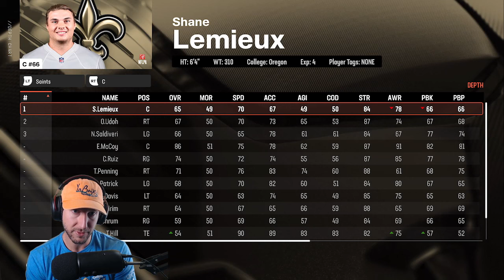America's Team | New Orleans Saints Madden 25 Franchise | Season 1 Week 2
In this New Orleans Saints Madden 25 Franchise video we see the New Orleans Saints head to Dallas to take on America's Team in first season in Madden 25 Franchise Mode with the New Orleans Saints. Our New Orleans Saints Madden 25 Franchise get intense as the New Orleans Saints take on the Dallas Cowboys and Dak Prescott in Season 1 of the Saints madden 25 franchise mode. Madden 25 Franchise Mode New Orleans Saints.

This Franchise on Madden 25 lets me take ownership and control of the New Orleans Saints. What roster changes, trades, draft picks, free agent signings will I make in Madden 25 Franchise Mode as I try to bring the New Orleans Saints back to the Super Bowl in my Saints Madden Franchise.

James Skrmetta: @JamesSkrmetta
James Skrmetta Twitch Vods:  @jamesskrmettaclips